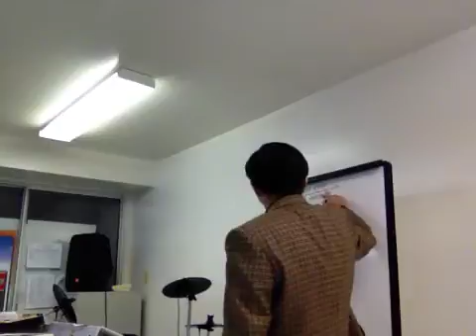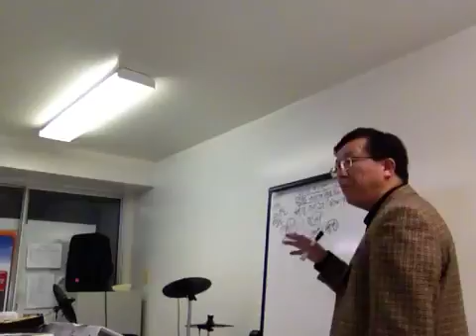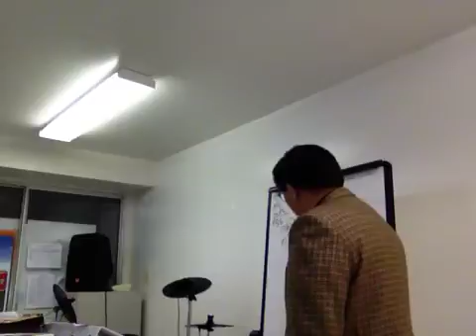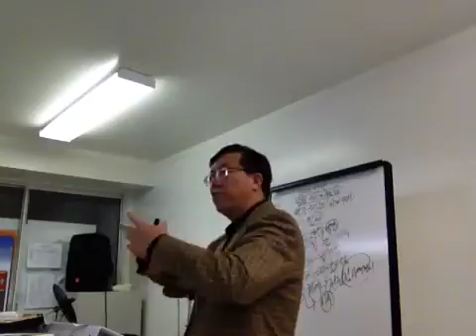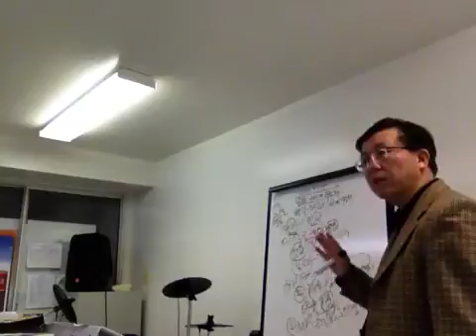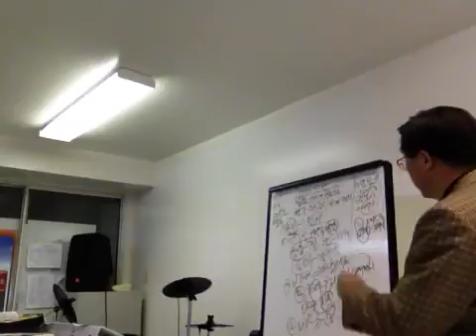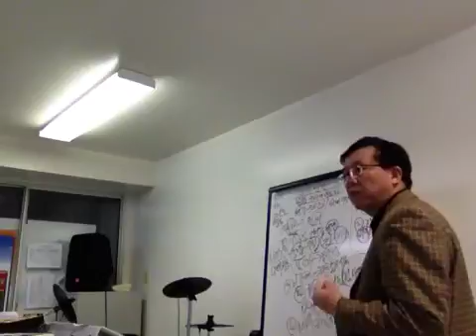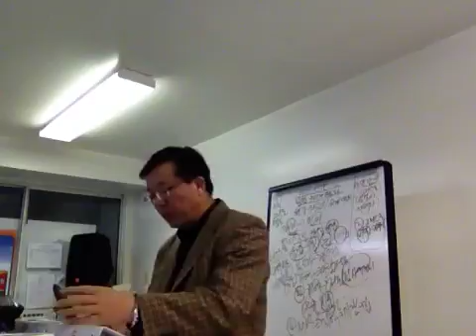화요121112) 세계 복음화의 방법(주영규 목사/워싱턴 초대교회)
■ 워싱턴 초대교회 예배영상
● 제목: 하나님의 언약 - 세계 복음화의 방법(사60:1-9)
● 설교: 주영규 목사

■ 예배 장소(찾아오실 때 주소)
● 본관: 8922 Little River Turnpike Fairfax, VA 22031
            (애난데일 소방서 옆 교회)
● 교육관: 4528 Shirley Gate Rd., Fairfax, VA 22030

■ 예배 시간과 장소
● 주일 1부 예배(오전 10:00) : 교육관
● 주일 2부 예배(오후 13:30) : 본관
● 수요 예배(오후 07:30) : 본관
● 금요 예배(오후 08:00) : 교육관
● 화요 모임(오전 11:00) : 교육관
● 새벽 기도(오전 07:00) : 교육관
● 토요 기도(오전 07:30) : 센터빌 산업인 전문교회

■ 핵심 사역 방향
     워싱턴 복음화, 미주 복음화, 세계 복음화, 렘넌트 복음화,
     문화권 개혁, 지식권 개혁, 종교권 개혁을 위해

■ 동영상 메시지는 Youtube 채널 cdcrutc에서 구독하시면 됩니다.

■ 미국 집 주소:  4528 Shirley Gate Rd., Fairfax, VA 22030
     이름: Pastor. Young Kyu Joo